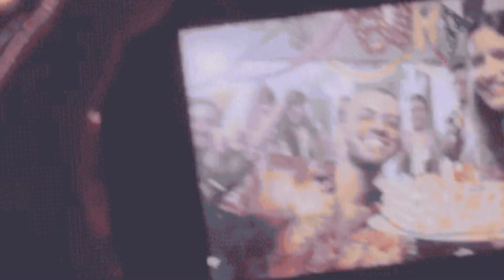Como ANIMAR una fiesta infantil sin PAYASO 🎉| Paso a Paso | parte 1💹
hey que tal bienvenidos a la primera parte de 2 videos de como animar una fiesta infantil como payaso sin importar el sexo del festejad@...

👇TEMAS QUE TRATAMOS EN EL VIDEO 👇

- Confianza
- El ser vergonzoso
- El estar Parado